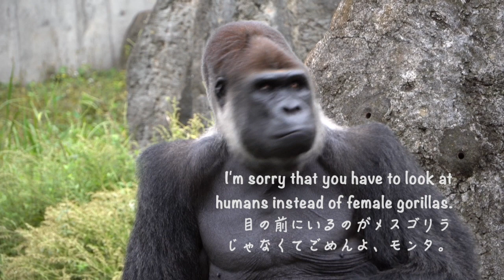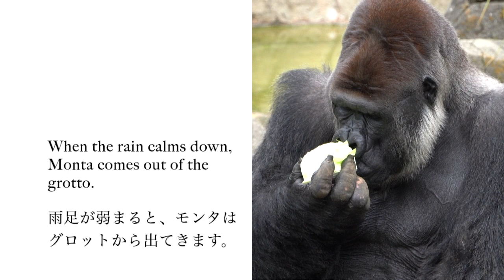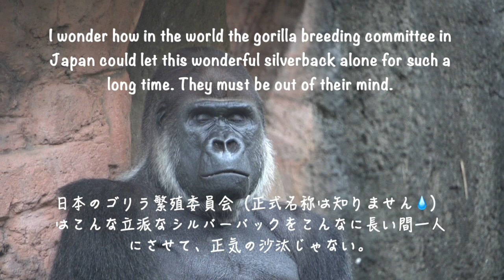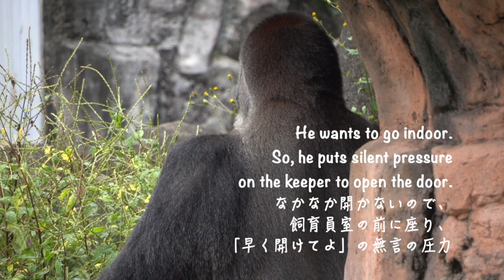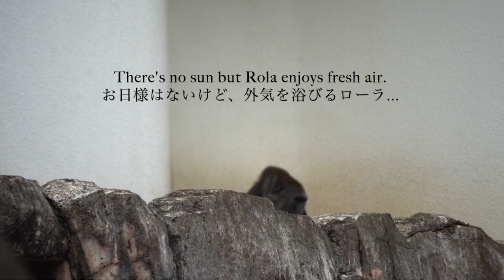S1E161 🦍 Monta's breakfast delays an hour🥲 Rainy Day ☔️⎮Solitary Silverback Gorilla⎮CHIBA ZOO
Date Filmed: Oct 2022
Place Filmed: Chiba Zoological Park

⚠️Some parts of the video are shaky due to my lack of experience in handling the camera. If you feel dizzy, please refrain from watching.

👆You can also find me on the above platforms.😃

𖤣𖥧𖥣𖡡𖥧𖤣𖤣𖥧𖥣𖡡𖥧𖤣𖤣𖥧𖥣𖡡𖥧𖤣𖤣𖥧𖥣𖡡𖥧𖤣𖤣𖥧𖥣𖡡𖥧𖤣

Summary ✎𓂃

This video was filmed in the morning. The video starts with Monta pacing back and forth indoors. The door to the outside exhibit opens about one hour later than usual. It seems that his keeper was off duty that day. Once Monta comes out to the outside exhibit, he starts picking vegetables such as bok choys, cabbage and Chinese cabbage. It starts raining, and he moves to the grotto and eats Italian ryegrass. Once the rain calms down, he comes out of the grotto. He seems fine, but when he is biting a piece of cabbage, he frowns up his face. Does he have bad teeth? I hope the zoo does an annual dental checkup. Monta patiently waits for the indoor room to be opened. He is a calm and gentle gorilla. But there is no time to rest on his quiet personality. I wonder what is going on with the gorilla breeding committee in Japan to leave a fine gorilla like Monta alone for such a long time. Monta does not prefer to take a nap outside, and on top of that he doesn't like rain. Once the door opens, he leaves the outside enclosure for his nap. I hope you enjoy watching a sneak peek into Monta's life. ❤️

𖤣𖥧𖥣𖡡𖥧𖤣𖤣𖥧𖥣𖡡𖥧𖤣𖤣𖥧𖥣𖡡𖥧𖤣𖤣𖥧𖥣𖡡𖥧𖤣𖤣𖥧𖥣𖡡𖥧𖤣

📌 M O N T A
Male | Silverback
BD: Sept 25,1984 (?)
POB: Spain or Africa
Parents: Unknown
Rearing: Unknown
⚫︎In 1987, Monta was transferred to Japan.
⚫︎In March 1993, he and Momoko were transferred to Chiba Zoological Park.
NB: The credibility of his birth info is uncertain. It's kind of a mystery that his parents are unknown yet his birthdate is indicated. 🤷🏻‍♀️

About Monta:
Monta and Momoko were transferred to Japan when Monta was around 3 years old via Spain. When he was little, Monta easily got lonely. In his childhood, Monta was often being chased by an elderly gorilla, Momoko. They grew up together. He's been plucking his face hair constantly. He desperately needs a companion. But as for now this kind of abnormal behavior can be reduced if the zoo puts more emphasis on environmental enrichment. He needs stimulation. He's been living alone most of his adult life. From 2009 till 2010, the zoo tried pairing up Monta and Rola several times. It didn't go well. Since then, he has been all alone.

📌 R O L A
Female
BD: Sept 21,1977
POB: Beppu Cable Rakutenchi, Japan
Father: Gonta
Mother: Rirako
⚫︎In Sept 1977, Rola was born and was being hand reared in a vet house. No trial to return her to Rirako. But her case gave a lesson for zoos and keepers in Japan that a gorilla should be raised by its own kind.
⚫︎In Nov 1980, she was transferred to Tobu Zoo
Basically she was living alone but her keeper used to play with her.
⚫︎In Oct 1993, she was transferred to Ueno Zoo, and lived with her mother, Rirako, and other gorillas.
⚫︎In Dec 2008, she and Kenta were transferred to Chiba Zoo and lived with him until he passed away in 2016.

About Rola:
Rola has difficulty in communicating with other gorillas. Especially when she is put with a silverback, she becomes ill except with an individual like Kenta who had no interest in gorillas. She loves sunbathing. She occasionally exhibits abnormal behaviors such as coprophagy, licking urine, regurgitation and reingestion. I believe such behaviors can be reduced if the zoo puts more emphasis on environmental enrichment. Rola always searches for an earthworm as her companion. But it has a short life-span. I hope the zoo will consider the option of Rola living with other small animals. It may solve her abnormal behaviors and loneliness.

🔎Other Links

With recommendation from Tama Zoo and Ueno Zoo, Chiba Zoological Park was acknowledged as a member of WAZA in 2015.

1. Candle - Candelion
2. Corny Old Love Song - Franz Gordon
3. Time Goes By - Peace Reels
4. Drottningsholmsmusiken Allegro - Traditional